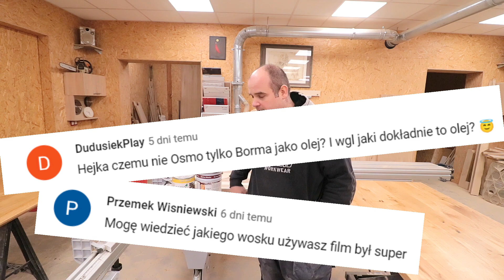210 - Borma czy OSMO, który wosk lepszy? stolarskie Q&A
W dzisiejszym filmie odpowiadam na wasze pytania:
1. Czy dużym zainteresowaniem klientów cieszą się blaty drewniane?
2. Jak najłatwiej skontaktować się ze mną?
3. Jak oceniam zagłębiarki akumulatorowe Boscha i Makity (cienka tarcza)?
4. Ile trzeba mieć w dzisiejszych czasach oszczędności, aby móc w bezpieczny sposób otworzyć firmę stolarską?
5. Co wózek sklepowy robi w mojej pracowni?
6. Jaka jest różnica między wypełnianiem za pomocą masy a poliamidem?
7. Jaki wosk twardy olejny najchętniej używam?